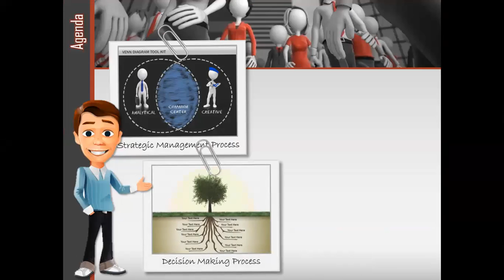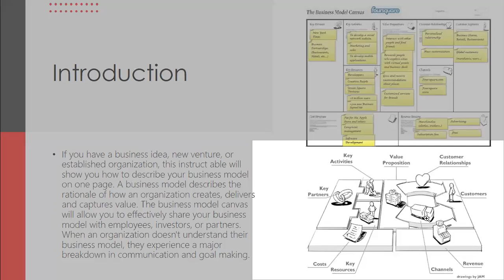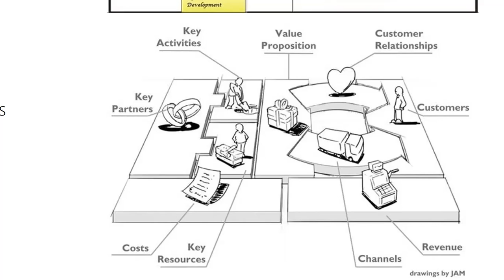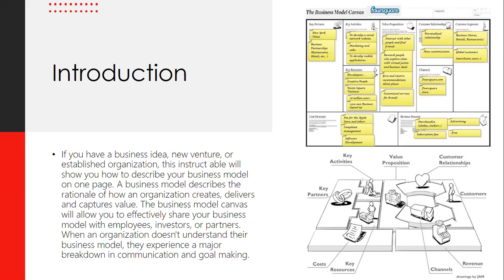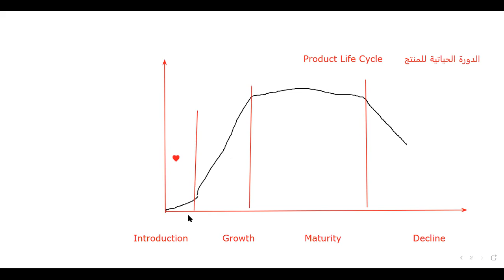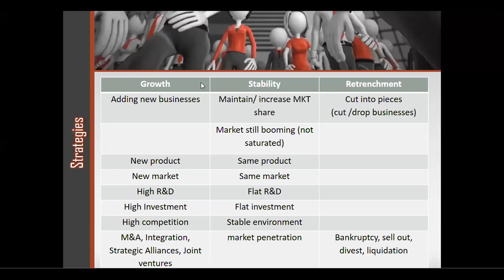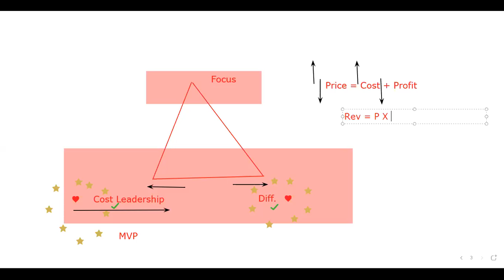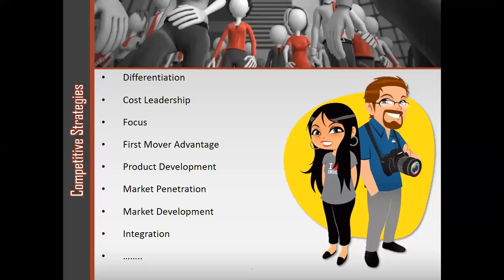Contemporary Management - Competitive Strategies